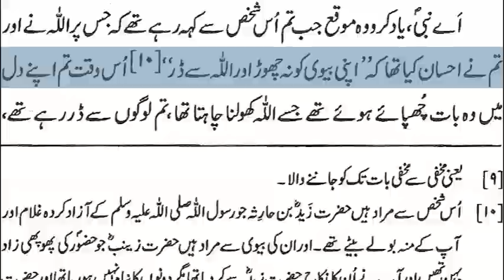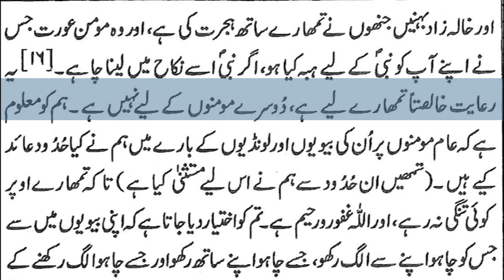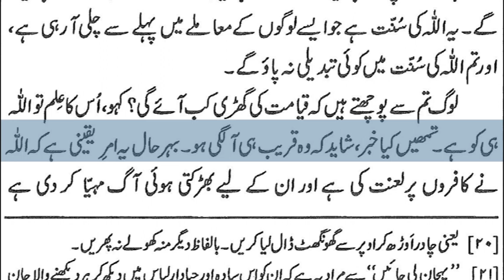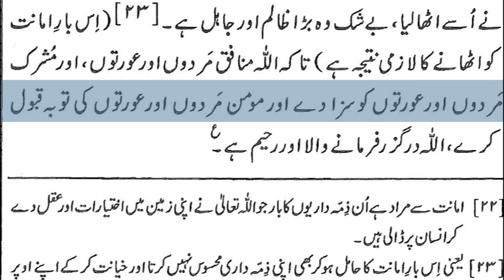27)Surah Al Ahzaab By Dr Zeba Waqar